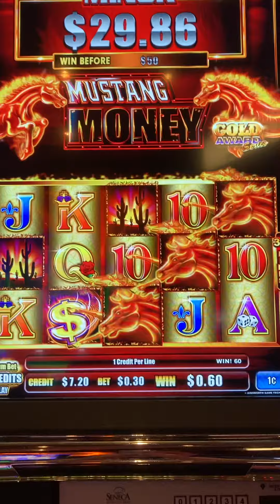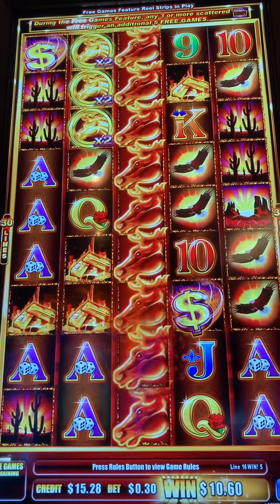MUSTANG MONEY GOLD AWARD SLOT MACHINE!!! FREE GAMES BONUS WIN!!! Live Play at Casino!!! 🎰🐴🤑🎰🐴🤑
CasinoCor Gaming ©